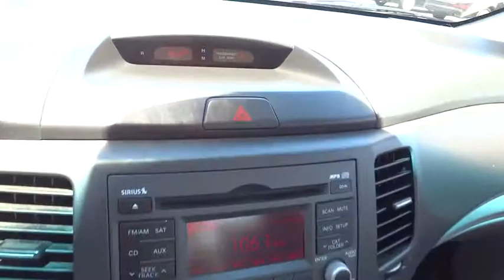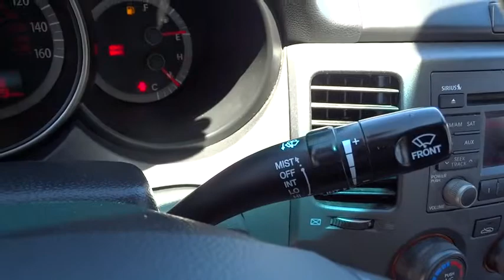2009 KIA OPTIMA 4DR I4 LX AUTO Redding, Eureka, Red Bluff, Northern California, Sacramento, CA 12584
2009 KIA OPTIMA 4DR I4 LX AUTO
2009 KIA OPTIMA 4DR I4 LX AUTO  - Stock#: 125846 - VIN#: KNAGE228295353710